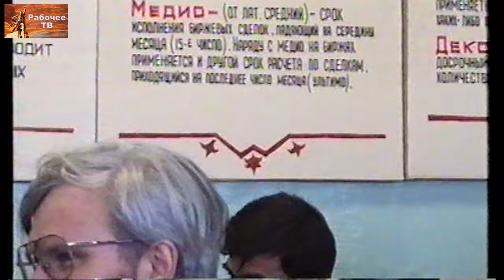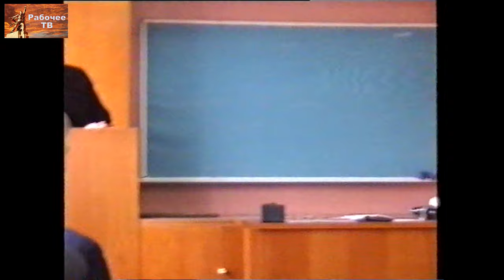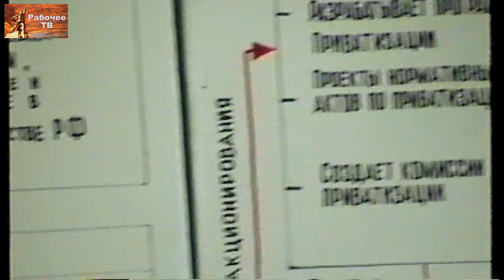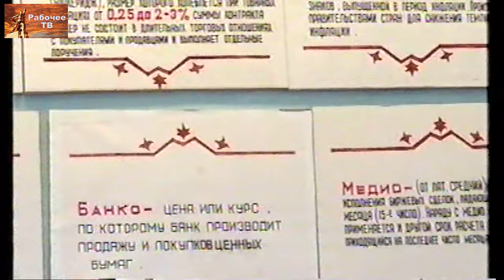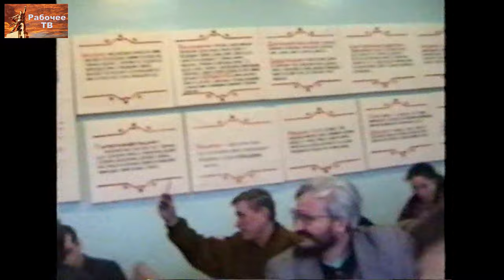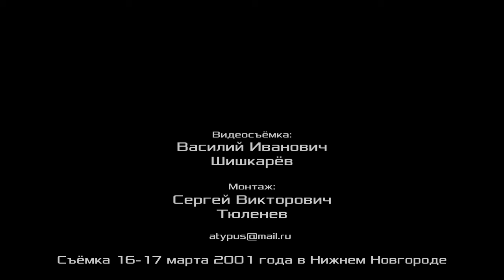Обмен опытом работы по заключению колдоговоров и соглашений... А.Харланов, А.Моисеенко. 17.03.2001.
Обмен опытом работы по заключению коллективных договоров и соглашений и закреплению в них сохранения рабочих мест и индексации зарплаты. 1-й вопрос повестки семинара Российского комитета рабочих. Нижний Новгород, 17–18 марта 2001 г.
00:00:14 - приезд участников РКР.
00:01:01 - регистрация делегатов РКР.
00:03:36 - семинар открывает сопредседатель Дмитрий Васильевич Игошин, токарь-расточник цеха МС-1 завода "Красное Сормово", сопредседатель Российского комитета рабочих, член Рабочей партии России, председатель Совета рабочих, Нижний Новгород.
00:10:42 - с докладом по 1-у вопросу повестки Александр Иванович Харланов, докер-механизатор, Санкт-Петербургский морской торговый порт, член Российского профсоюза докеров, сопредседатель Российского комитета рабочих, Ленинград
00:28:57 - с докладом по 1-у вопросу повестки Александр Николаевич Моисеенко, председатель первичной организации Российского профсоюза докеров, Морской торговый порт Санкт-Петербурга, Ленинград.
01:03:06 - А. И. Харланов.
01:10:22 - Евгений Петрович Тимофеев, заместитель председателя профкома докеров морского торгового порта Санкт-Петербурга, председатель Совета рабочих Ленинграда, член Рабочей партии России, Ленинград.
01:17:33 - Сергей Константинович Ершов, заместитель председателя профсоюза Единство, АО Автоваз, г. Тольятти.
01:27:56 - Сергей Васильевич Брюховиченко, первичная организация Свободного профсоюза Южной водопроводной станции
ГУП Водоканал Санкт-Петербурга, Ленинград.